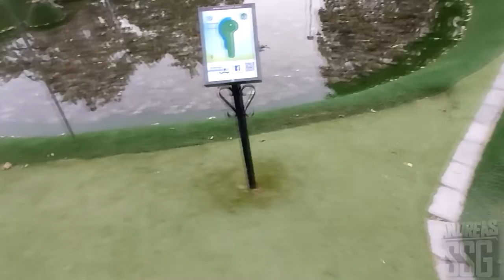► #02 - Match 2 - Adventure Mini Golf ft.Spoiler05 - My brother!